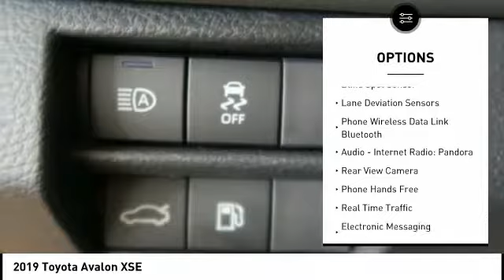2019 Toyota Avalon Hendersonville NC 19C0001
2019 Toyota Avalon XSE

1409 Spartanburg Hwy.

Pick up this Dk. Brown 2019 Toyota Avalon, available today at Bryan Easler Toyota. This could be the one you've been searching for.